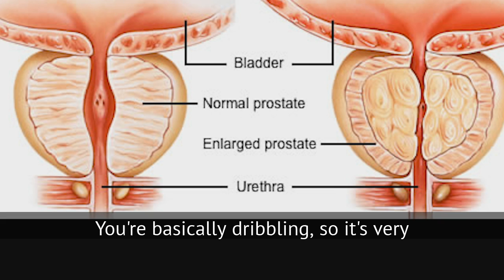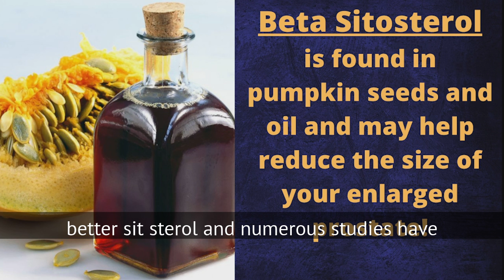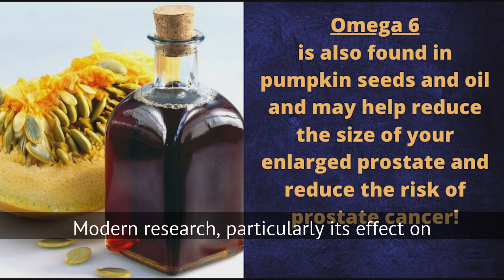How Pumpkin Seed Oil Helps Your Prostate!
How Pumpkin Seed Oil Helps Your Prostate! SHRINK YOUR PROSTATE NATURALLY! Pumpkin seeds and pumpkin seed oil contain nutrients that really do take care of your prostate and keep it healthy. Watch the video for all the details!

Prostate Plus Supplements with Pumpkin Seed
✅  The Only Prostate Health Supplements I use and recommend -

 Kevin healed prostate cancer through natural means without medical intervention, lost his daughter, Holly, to SIDS when she was 5 months old and was a member of the Police Force in Melbourne Australia for 20 years.
 He is more qualified than most to help you change your life and reach your full potential.
And Kevin has now launched the Prostate Health Kit! The Prostate Health Kit will help every man to both treat heal and maintain their prostate in good health.

References:

Dr Brian Scott Peskin B.S.E.E., “Cancer: A complete overview with PEO’s to the rescue.”, Cambridge International Institute for Medical Science.
Dr Sighi Drassinower, “Pumpkin Seed Oil, a remedy for BPH”, 30-Nov-2008
Klippel KF, Hiltl DM, Schipp B, “A multicentric, placebo-controlled, double-blind clinical trial of beta-sitosterol (phytosterol) for the treatment of benign prostatic hyperplasia. German BPH-Phyto Study group.”, 1997 Sep, PMID: 9313662 [PubMed – indexed for MEDLINE], Department of Urology, Allgemeines Krankenhaus Celle, Academic Hospital, Germany
Stephen B. Strum MD. FACP. and William Faloon, “Beta-Sitosterol and the Aging Prostate Gland.”, June 2005, Life Extention Foundation, Retrieved on 28/10/08
“Pumpkin Seeds”, The George Mateljan Foundation, Retrieved on 28/10/08

If you buy something through one of them you wont pay a cent more but I will receive a small commission which helps keep the channel here going and the lights on! Thanks so much for your understanding.

How Pumpkin Seed Oil Helps Your Prostate! SHRINK YOUR PROSTATE NATURALLY!